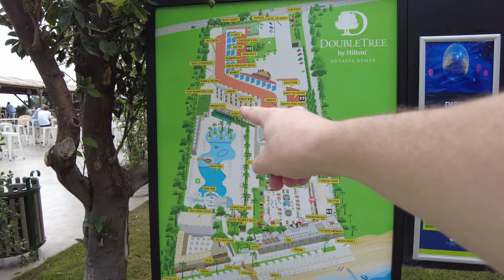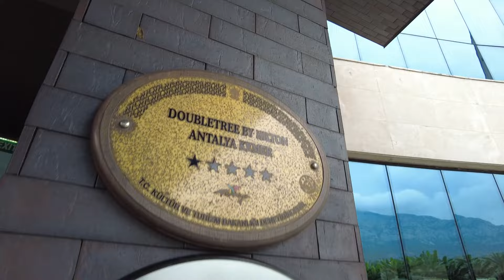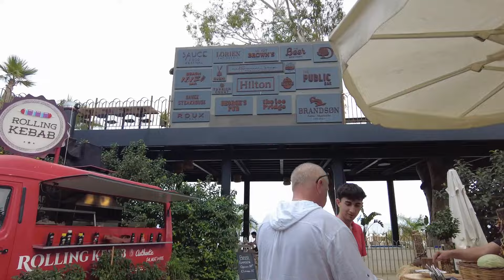HILTON Kemer | ОБЗОР ХИЛТОН КЕМЕР